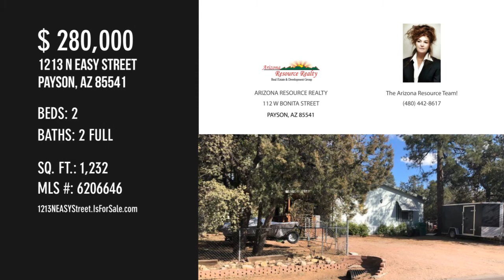1213 N EASY Street, Payson, AZ 85541 - The Arizona Resource Team! - MLS 6206646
MLS 6206646

Have you ever wanted to live on EASY STREET? Here's your opportunity! This cozy 2 bedroom 2 bathroom home offers a large den that can be a third bedroom or home office. The split floor plan with vaulted ceilings and lots of windows gives the home a very open feel. The bathrooms and kitchen have beautifully remodeled granite and marble counter tops. New tile & trim. There is a large workshop that is well insulated in the back yard. The covered front porch is a place you can enjoy your morning coffee or take a nap and enjoy the fresh mountain air. Completely fenced with room for small RV/boat/toy hauler. 3-4 vehicle parking in front. Close to shopping, restaurants, parks and schools. Come and enjoy the small town community of Payson, AZ on Easy Street. Hurry and schedule your showing to

Contact Agent:
The Arizona Resource Team!